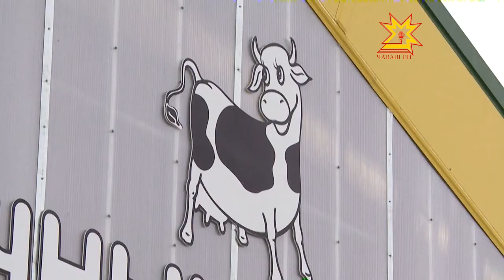Республика. 29.11.2012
В выпуске:
- Пропало электроснабжение в домах 5, 7, 9, 11, 13 по улице Академика Королева
- Михаил Игнатьев встретился с генеральным директором ОАО "Акконд"
- В Моргаушском районе постороен и введен в эксплуатацию современный молочный комплекс на 500 голов
- Учения в УФСИН
- 75 лет отмечает сегодня одно из ведущих медицинских учреждений Чувашии — Республиканский противотуберкулезный диспансер
- Ежегодно 1 декабря отмечается Всемирный день борьбы со СПИДом
- В Чувашии строится специальное учреждение для содержания иностранных граждан, находящихся в Чувашии без регистрации
- Успешный дебют чебоксарской спортсменки на Кубке мира по кикбоксингу